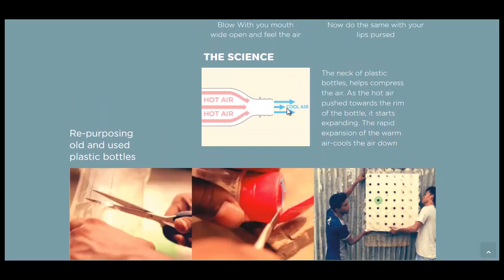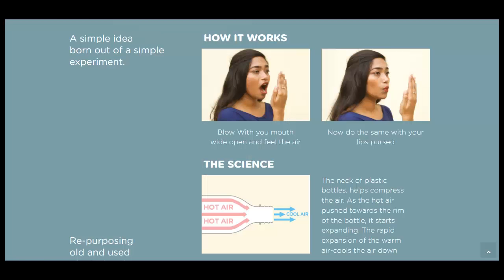Cool The Air Passivly With Recycled Plastic Bottles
Here's a simple way to cool the air using recycled materials and no electricity. It's called the eco-cool and it can be considered a passive air conditioner.